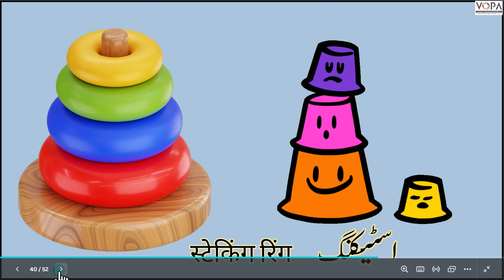2nd | मराठी | chap. no 7 | चित्र पाहू गप्पा मारू p 2